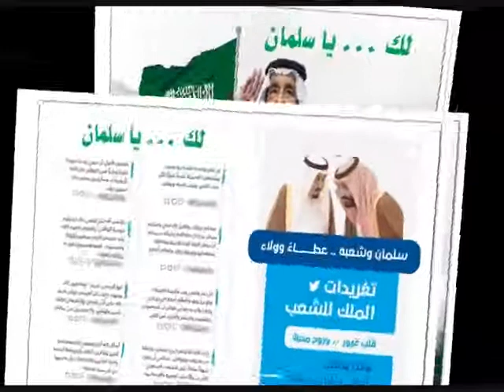December 10, 2018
نبايعكم